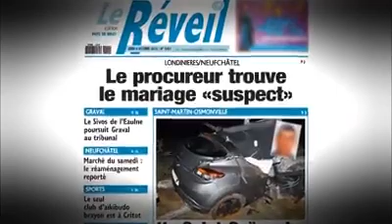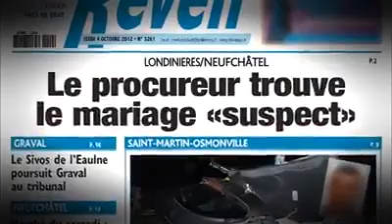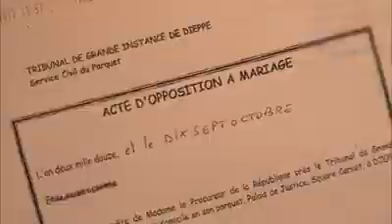LA JUSTICE S'OPPOSE AU MARIAGE DE MARTHE ET PASCAL COUPLE MIXTE.